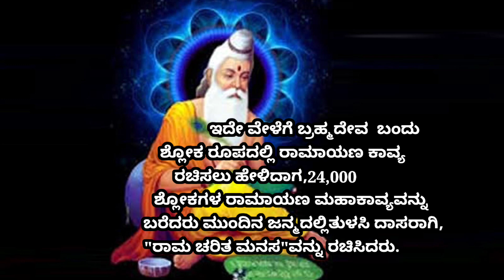Valmiki Jayanti Speech: Inspiring Words from the Legendary Poet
Join us for a heartfelt celebration of Valmiki Jayanti in this inspiring speech that pays tribute to the legendary poet Valmiki, the author of the epic Ramayana. In this video, we delve into the significance of Valmiki's contributions to literature and culture, highlighting his journey from a hunter to a revered sage.

Experience the essence of Valmiki's teachings and how they continue to inspire generations. This speech is a perfect way to honor the legacy of Valmiki and understand the impact of his words on society. Whether you are familiar with his works or new to his teachings, this presentation will surely ignite a sense of inspiration and reverence.